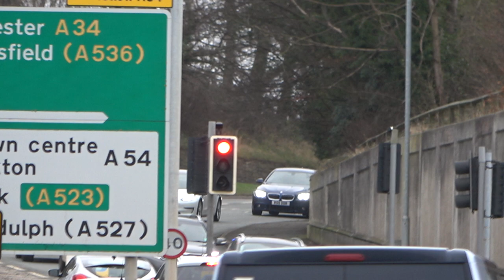*NEW* Scania Emergency One Scorpion Responding - Cheshire Fire And Rescue Service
This is Cheshire Fire And Rescue's brand new Scorpion made by Emergency One! Similar to GMFRS's Volvo FE scorpion! It was seen responding through Congleton on a driver training run!

This Truck is set to be based at E19 - Macclesfield as their first pump!

E19P1 - SF71 CFP